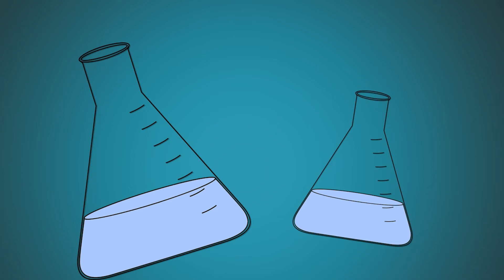Votre santé en une minute : déshydratation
La déshydratation se manifeste par une bouche sèche, une soif prolongée, la fatigue, les étourdissements, les maux de tête, les crampes musculaires. Ce sont les symptômes les plus fréquents.